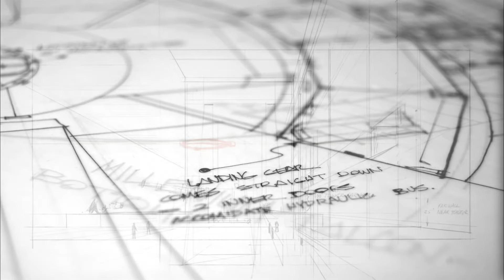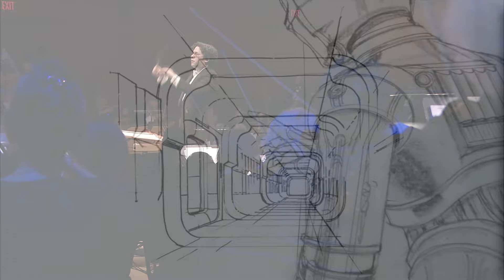John Williams: Throne Room and Finale from Star Wars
Los Angeles Philharmonic,  conducted by Gustavo Dudamel